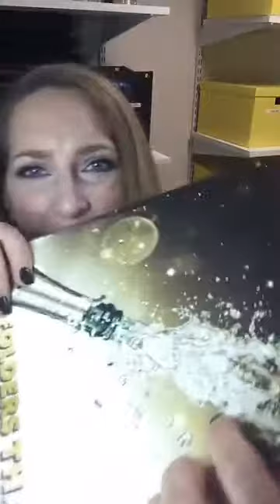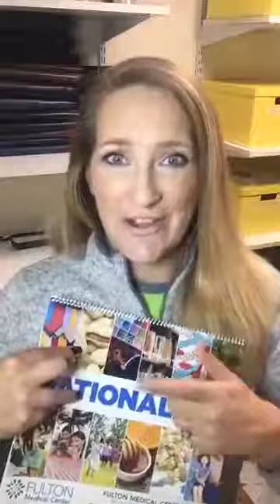Live From Kari's Kloset!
Live from Kari’s Kloset — you have to see this cool presentation folder! This is going to be the talk of your meeting!!! And check out this fun calendar!